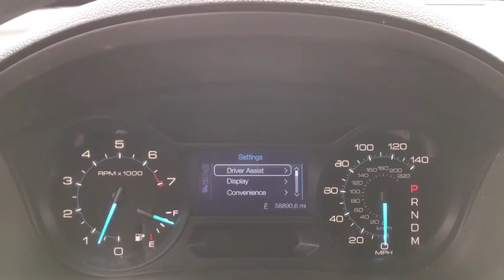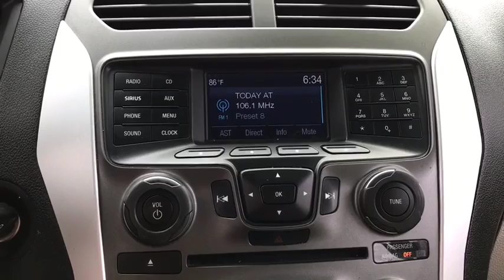2015 Ford Explorer Laredo, Alice, Hebbronville, Cotulla and Webb County, TX T19882A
2015 Ford Explorer available in Laredo, Texas at Toyota of Laredo. Servicing the Alice, Hebbronville, Cotulla and Webb County, TX area.

Powell Watson Motor Group is honored to present a wonderful example of pure vehicle design... this 2015 Ford Explorer Base only has 58,855mi on it and could potentially be the vehicle of your dreams! This vehicle is loaded with great features, plus it comes with the CARFAX BuyBack Guarantee. Want more room? Want more style? This Ford Explorer is the vehicle for you. It's not a misprint. And the odometer isn't broken. This is a very low mileage Ford Explorer. A rare find these days. More information about the 2015 Ford Explorer: The Ford Explorer has been rated one of the safest utility vehicles at any size or price; it's the first vehicle in the world to offer rear inflatable seatbelts. Curve control--a more advanced version of electronic stability control--is also a Ford exclusive. Ford's MyKey system helps parents reel in teen drivers. The Explorer also stands out for being one of the greenest choices available. Ford claims best-in-class gas mileage for non-hybrids and notes that the Explorer EcoBoost will go 20 percent farther on a gallon of gas than the Honda Pilot. This model sets itself apart with Quiet interior, good value, excellent ride quality, world-class safety features, and EcoBoost engine provides good mileage
Radio: AM/FM Stereo w/Single CD/MP3 Capable -inc: 6 speakers, media hub w/auxiliary jack and courtesy light,Steel Spare Wheel,Black Side Windows Trim and Black Front Windshield Trim,Speed Sensitive Variable Intermittent Wipers,Deep Tinted Glass,Roof Rack Rails Only,Tailgate/Rear Door Lock Included w/Power Door Locks,Tires: P245/60R18 AS BSW,Liftgate Rear Cargo Access,Front Windshield -inc: Sun Visor Strip,Fixed Rear Window w/Fixed Interval Wiper, Heated Wiper Park and Defroster,Clearcoat Paint,Body-Colored Front Bumper w/Black Rub Strip/Fascia Accent,Galvanized Steel/Aluminum Panels,Black Bodyside Cladding and Black Wheel Well Trim,Lip Spoiler,Body-Colored Rear Bumper w/Black Rub Strip/Fascia Accent,Compact Spare Tire Mounted Inside Under Cargo,Fully Automatic Projector Beam Halogen Headlamps w/Delay-Off,Driver Foot Rest,Power 1st Row Windows w/Driver 1-Touch Down,Seats w/Cloth Back Material,Fade-To-Off Interior Lighting,Analog Display,Cruise Control w/Steering Wheel Controls,Systems Monitor,Front And Rear Map Lights,Delayed Accessory Power,Manual Air Conditioning,Driver / Passenger And Rear Door Bins,Cloth Door Trim Insert,Full Carpet Floor Covering -inc: Carpet Front And Rear Floor Mats,Manual Adjustable Front Head Restraints and Fixed Rear Head Restraints,Interior Trim -inc: Metal-Look Instrument Panel Insert, Metal-Look Door Panel Insert, Metal-Look Console Insert and Chrome/Metal-Look Interior Accents,Outside Temp Gauge,Full Cloth Headliner,Rear HVAC w/Separate Controls,Front Center Armrest,Gauges -inc: Speedometer, Odometer, Engine Coolant Temp, Tachometer, Trip Odometer and Trip Computer,Illuminated Locking Glove Box,Passenger Seat,Day-Night Rearview Mirror,Trip Computer,Driver Seat,Manual Tilt/Telescoping Steering Column,Power Rear Windows and Fixed 3rd Row Windows,4 12V DC Power Outlets,Front Cupholder,Multi-Link Rear Suspension w/Coil Springs,Towing Equipment -inc: Trailer Sway Control,Engine: 3.5L Ti-VCT V6 (FFV) -inc: Flexible Fuel Vehicle (FFV) system is standard equipment for vehicles w/the 3.5L Ti-VCT V6 engine shipped to Federal Emissions States or Cross Border State dealers and is only available w/a Federal emissions system, (FFV system not available w/code 422 and requires code 936 or 423 if applicable for California Emissions State dealer destinations).Cross border states include AZ, DC, ID, NH, NV, OH, VA, WV Not standard equipment in CA Emissions States.,Front-Wheel Drive,Electric Power-Assist Speed-Sensing Steering,Strut Front Suspension w/Coil Springs,58-Amp/Hr 650CCA Maintenance-Free Battery w/Run Down Protection,GVWR: 6,160 lbs,3.39 Axle Ratio,18.6 Gal. Fuel Tank,Gas-Pressurized Shock Absorbers,175 Amp Alternator,Transmission: 6-Speed SelectShift Automatic,Safety Canopy System Curtain 1st, 2nd And 3rd Row Airbags,Dual Stage Driver And Passenger Front Airbags,Mykey System -inc: Top Speed Limiter, Audio Volume Limiter, Early Low Fuel Warning, Programmable Sound Chimes and Beltminder w/Audio Mute,Rear Child Safety Locks,Side Impact Beams,AdvanceTrac w/Roll Stability Control Electronic Stability Control (ESC) And Roll Stability Control (RSC),Low Tire Pressure Warning,Passenger Knee Airbag,Airbag Occupancy Sensor